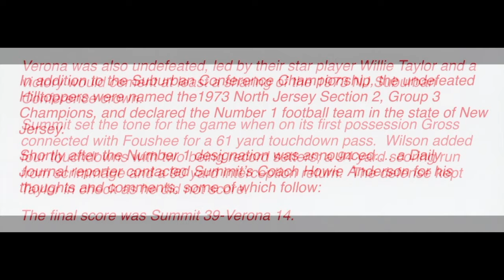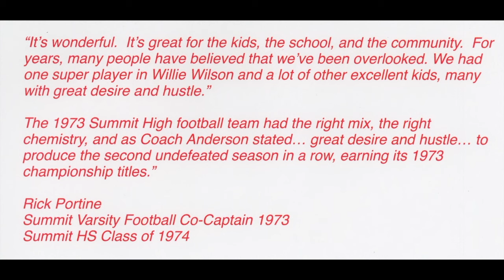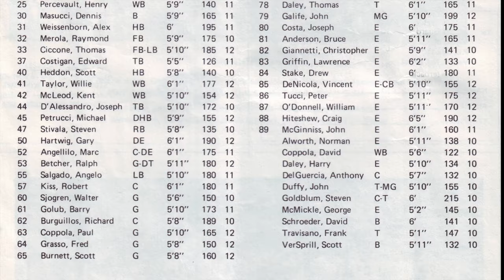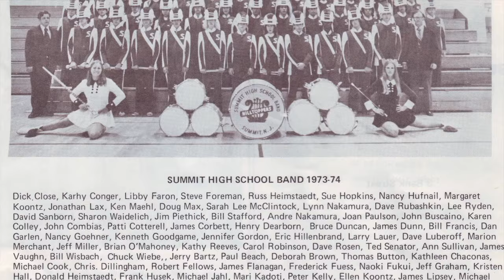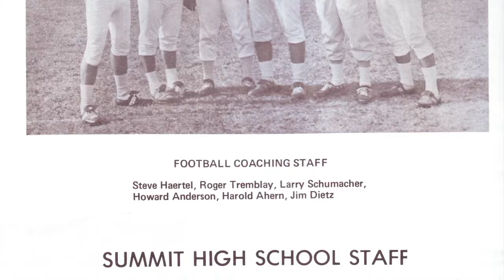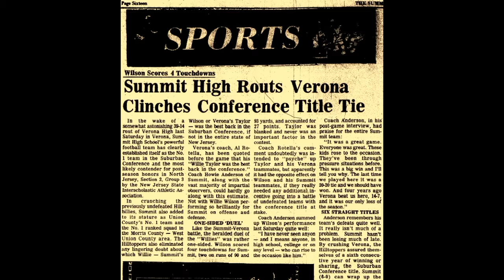Summit vs. Verona Football 1973 Championship Game Clips & Highlights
Undefeated Summit High School Varsity Football Hilltoppers vs. Undefeated Verona High School Hillbillies 1973 Suburban Conference Title Game New Jersey NJ.  Willie Wilson scored 4 TD's in this game.